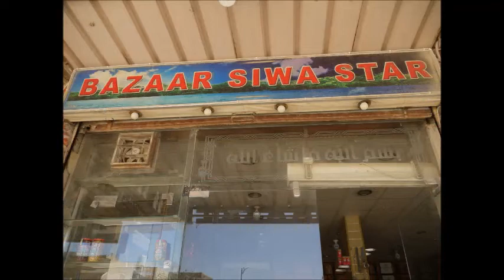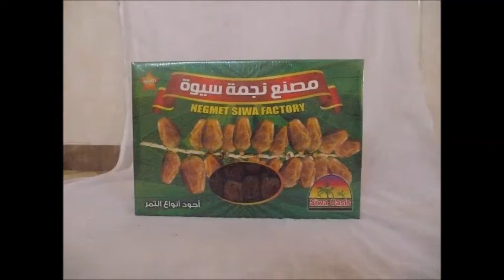BAZAAR SIWA STAR VIDEO